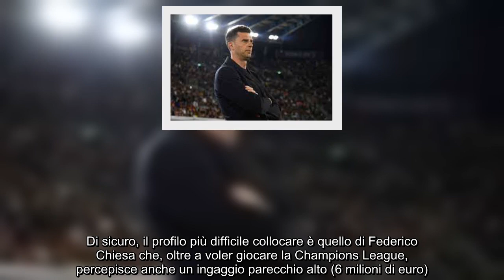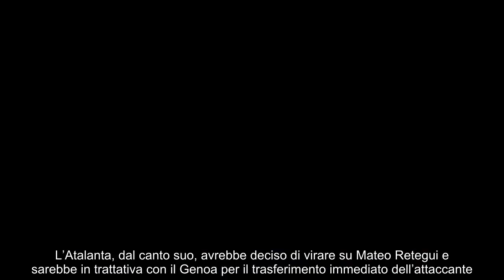Dietrofront Gasperini e sorride anche Thiago Motta Juve, affare in dirittura d’arrivo